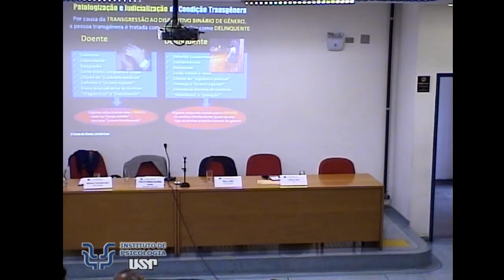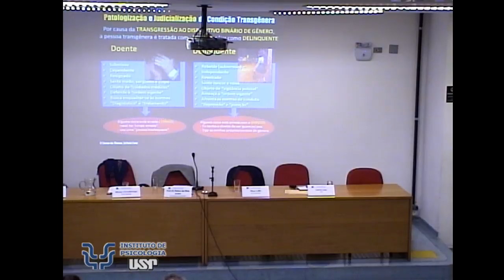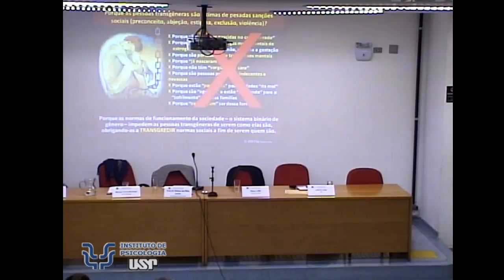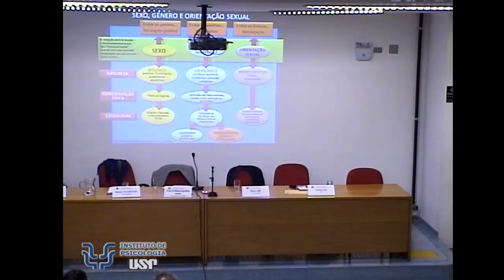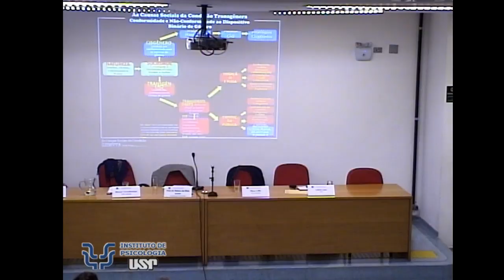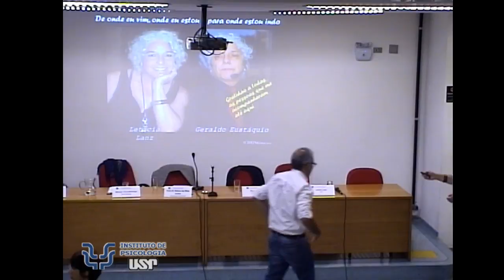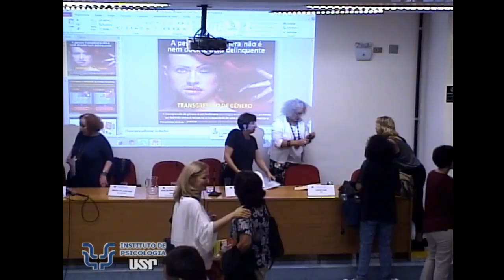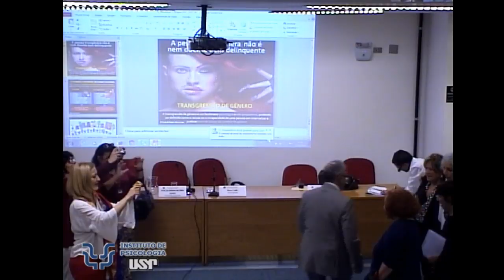I Colóquio Psicanálise, gênero e feminismos: perspectivas | 25 a 27/10/2017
Sexta-feira, 27 de outubro

Transgressões | 14h – 17h
Auditório Carolina Bori, Bloco G

A Psicanalise tem o que dizer no campo da sexuação | Ana Maria Sigal (Sedes Sapientiae)
É possível ser ‘gender fucker? | Miriam Chnaiderman (Sedes Sapientiae)
Norma e subversão na Psicanálise: reflexões sobre o Édipo | Mara Caffé (Sedes Sapientiae)
A transgressão de gênero como desvio de normas sociais de conduta e sua leitura na clínica psicanalítica | Letícia Lanz (UFPR)

Atenção: Informamos que as inscrições para as conferências acima foram encerradas devido ao esgotamento das vagas, mas serão transmitidas ao vivo e gravadas.
As mesas simultâneas não precisam de inscrição e as vagas são preenchidas por ordem de chegada.